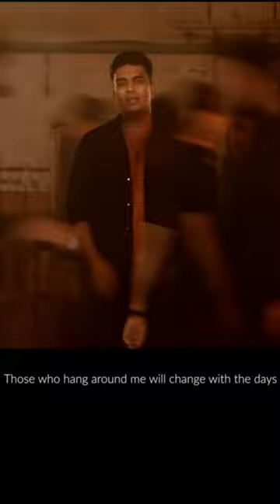Yudha Raja Singam - John Jebaraj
Ezoic
Vlog Hashtags
Ezoic
Vlog Hashtags
The most popular vlog channels on YouTube include Casey Neistat, David Dobrik, Sourav Joshi, and Zoella.
Music Hashtags
Music Hashtags